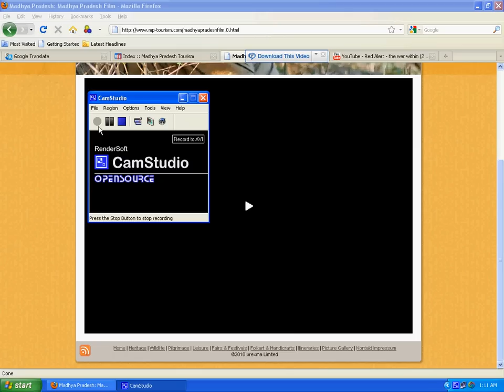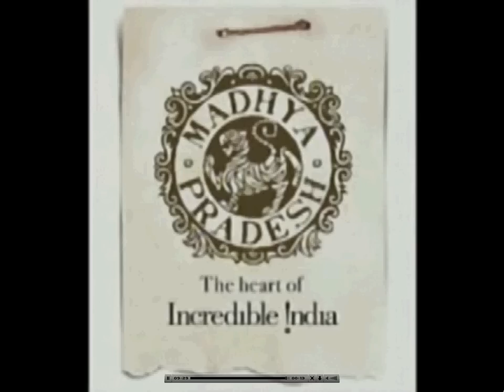Madhya Pradesh: The Heart of Incredible India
Madhya Pradesh: The Heart of Incredible India is a Short Documentary Film produced by Madhya Pradesh Tourism, which takes you through a bird's eye tour of the various 'must-see' and 'must-visit' places of Madhya Pradesh.

Even though the same film is available on MP Tourism's Channel, I uploaded it because there it is available in small different parts, which feebly registers in one's consciousness and lacks the feel of watching a production. Added to the fact is that this video provides useful information in easily understandable and simple language, thus it can be of use to the people of Madhya Pradesh as well, especially the students.

Thanks.